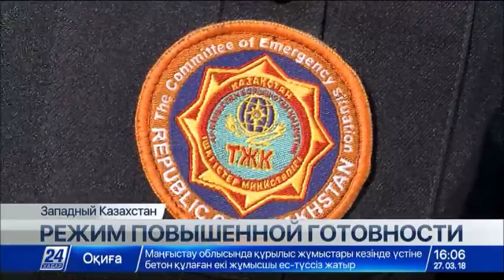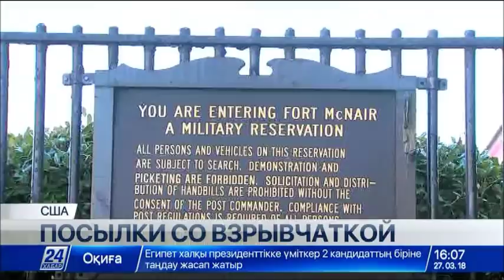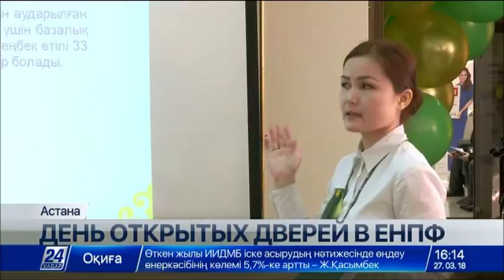Выпуск новостей 16:00 от 27.03.2018